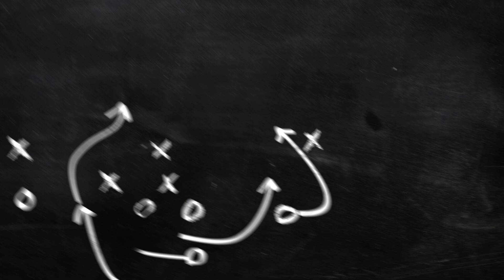NINERS TimeOut - Hello Again!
Endlich geht's wieder los! Nach einer gefühlt ewig langen Sommerpause steht das Team für die neue Spielzeit und schwitzt seit einigen Wochen in der Vorbereitung auf die neue Saison.

Warum die eine ganz besondere werden könnte, warum das erste Testspiel Appetit auf mehr macht, warum Steffen die Ruhe selbst ist und welche Meilensteine die NINERS in der Preseason genommen haben, all das gibt's in der ersten Folge vom NINERS Time Out für diese Saison.
Have fun!